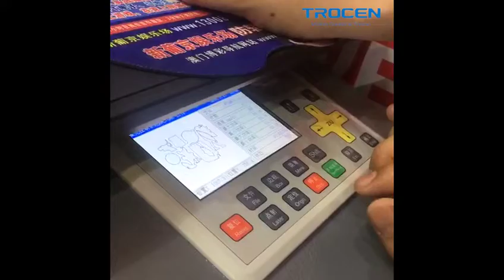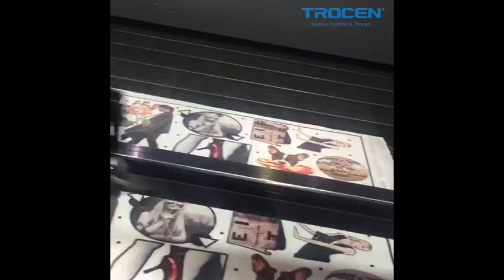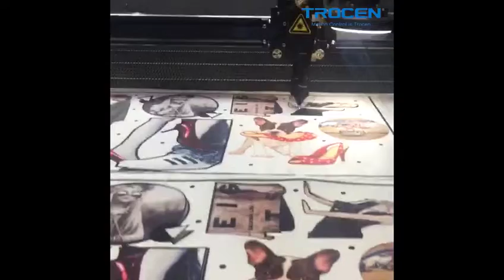awc 708c lite with small ccd camera